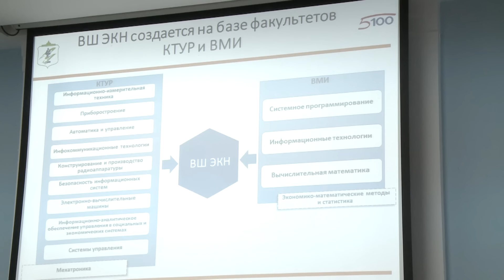Учёный совет 22.04.2016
Учёный совет нашего университета подвёл итоги ещё одного месяца и одобрил несколько важных реформ.
На очередном учёном совете было объявлено о создании сразу четыре новых институтов и школ. Так проректор по информатизации ЮУрГУ предложил проект слияния факультета Вычислительной математики и информатики и факультета Компьютерных технологий, управления и радиоэлектроники в Высшую школу электроники и компьютерных наук.
 Также в составе нашего университета появятся: институты естественных наук, Политехнический и Архитектурно-строительный. Помимо создания новых подразделений, на заседании учёного совета объявили о ликвидации неэффективных.
Новая структура вуза сформирована. Теперь перед университетом стоит новая задача – реализовать принятые решения.